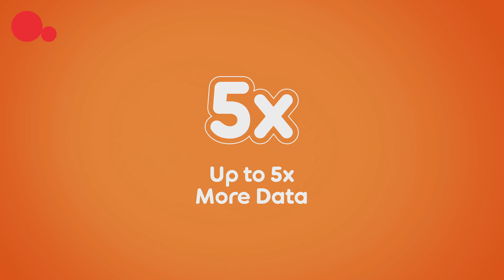Title: Check out the new Shahry plans!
Want up to 5X more DATA and amazing international calling options?!

Then check out the new Shahry plans.

Ooredoo.qa for more